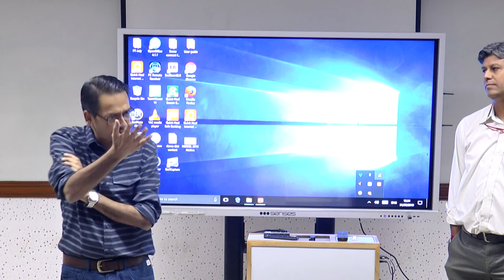Questions of Geriatrics | Pitch Tune